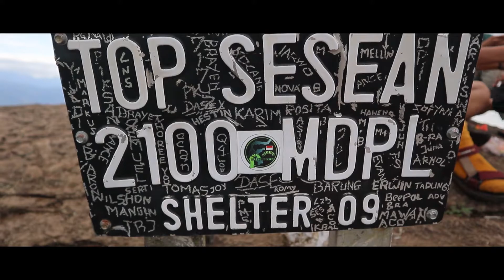BUKAN CAMPING VLOG || VIDEO CINEMATIC CAMPING #3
temen tau informasi update video menarik lainnya dari channel The Island Boy yang baru

tayang & boleh juga videonya di share ke temen, keluarga maupun pacar kalian yah hehe

Makasih,,,